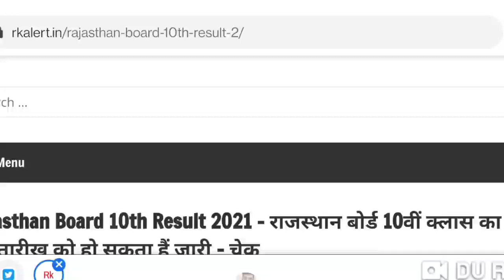Rbse 10th Board Result 2021 Rbse 10th Board Result News 2021, Rajasthan 10th Board Result Kab Aayega